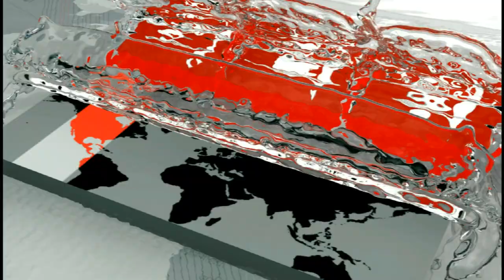তদন্তের অগ্রগতি প্রতিবেদনের বিষয়ে শুনানি কাল | Sagar Sarowar | Meherun Runi | Somoy TV